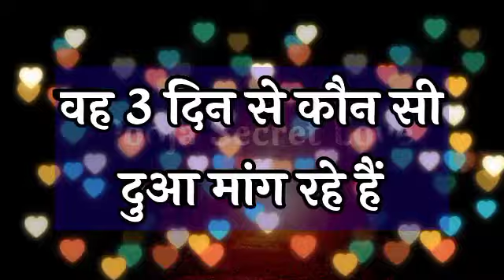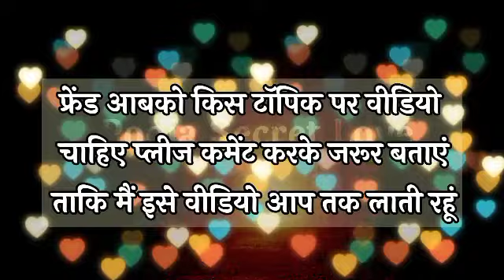वो 3 दिन से कौन सी दुआ मांग रहे हैं | Love Quiz Game Today News 2022 | Choose One Number | Love Test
Your Quaris :–👇👇
love quiz game
love quiz
love test game
love tests
Romantic love quiz
love personality quiz
love quizzes for her
love personality test questions
mr test love
love test for boys
love test for girls
Choose One Number
mister test love
true love test quiz

My Background Music Credit By : background music Creadit By : Youtube Library
My Background Photo Credit By: Pixabay App
My Personal original Voice : Pooja Dubey
My Video Editing Credit By:  Kinemaster

Hello 👋.
Friends.
Please.